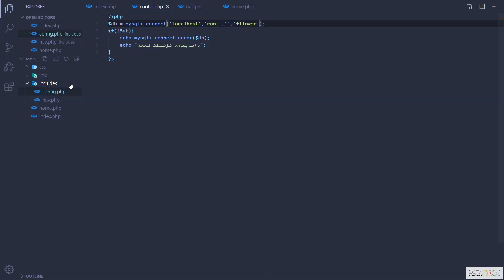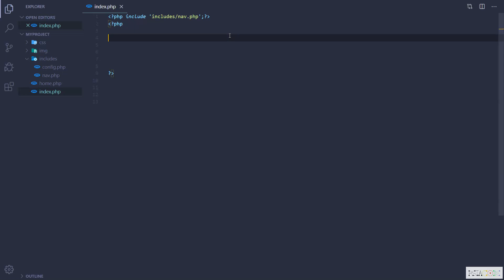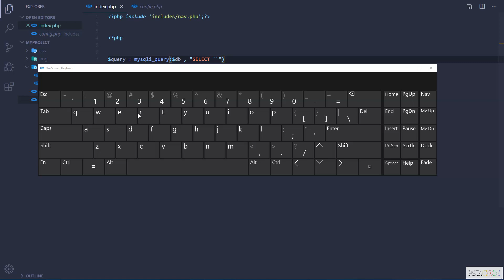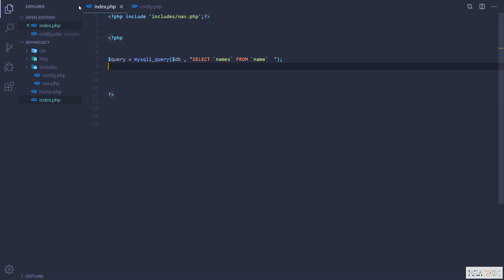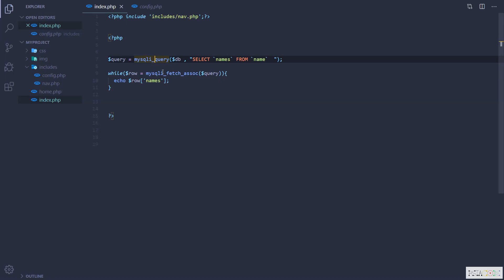PHP Tutorials for Beginners 21 PHP MySQL SELECT QUERY Fetch Data KURDISH